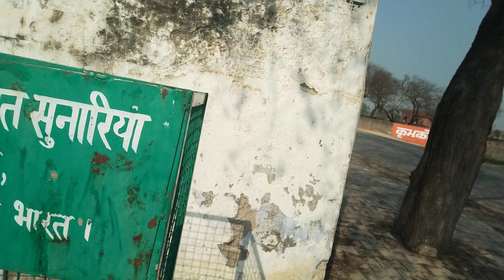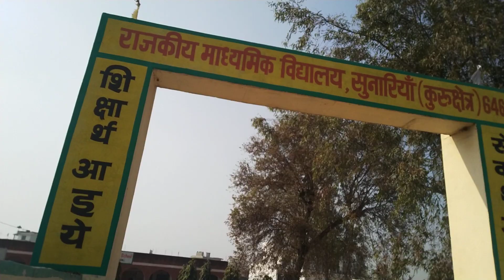कुरुक्षेत्र में देसी बैल की शानदार सेवा। Kurukshetra Haryana.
हरियाणा के कुरुक्षेत्र में हमने देसी बेल को गाड़ी में जुते  हुए देखा।
खेती किसानी के काम में अभी भी वहां मशीनीकरण के साथ-साथ बैलों का भी उपयोग यदा-कदा हो रहा है।